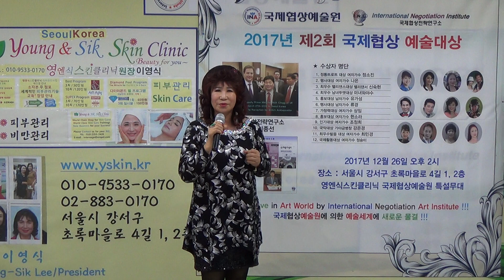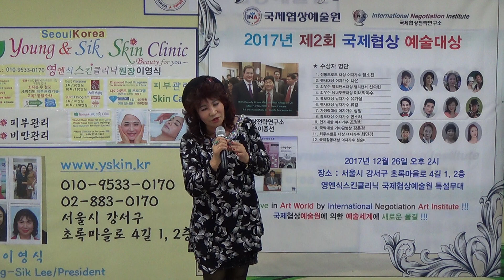가수공덕화 속세의연꽃 제 2회 국제협상예술대상 시상식 축하공연 2017년 12월 26일 장소 영엔식스킨클리닉